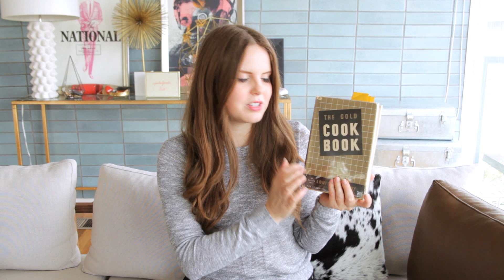Vintage Cookbooks: The Gold Cookbook // Up Close with Claire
Today I'm sharing with you one of my newfound favorite cookbook authors, Louis P. de Gouy! His passion for food is infectious, and I can't resist the way he weaves food history into his recipes. The Gold Cookbook is the perfect resource for anyone interested in vintage recipes!